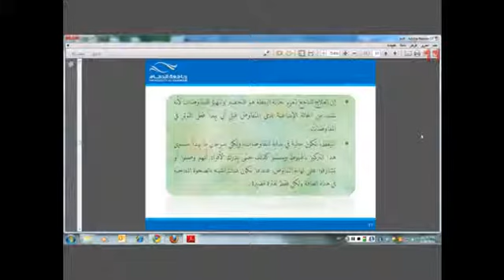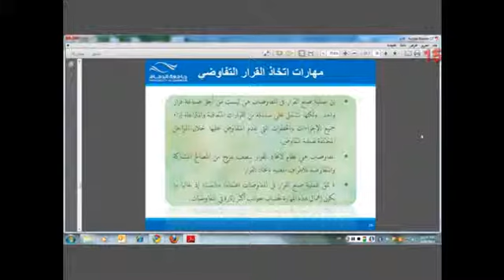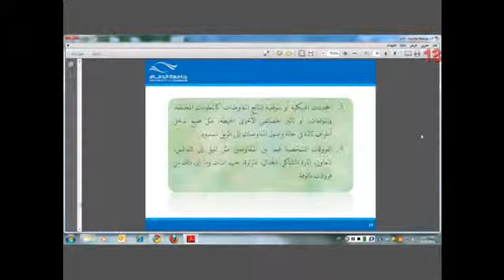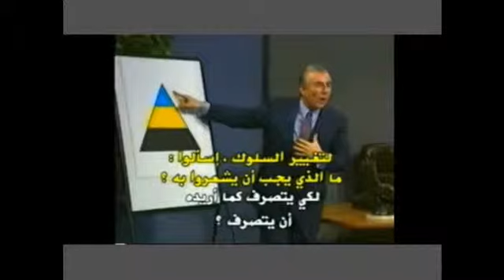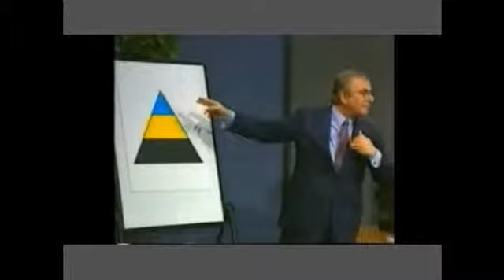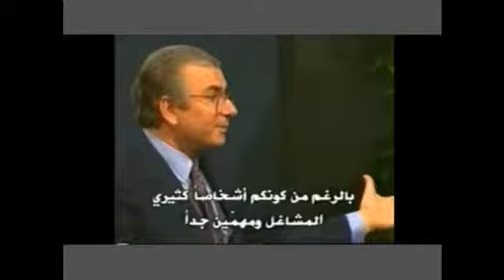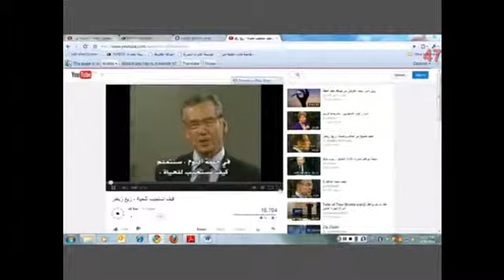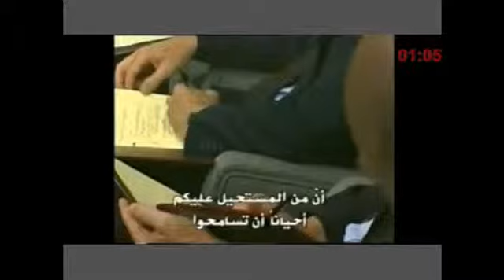المحاضرة 17 ادارة التفاوض وحل النزاعات ~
لـ الاستاذ .../ بلال الوادي ..~